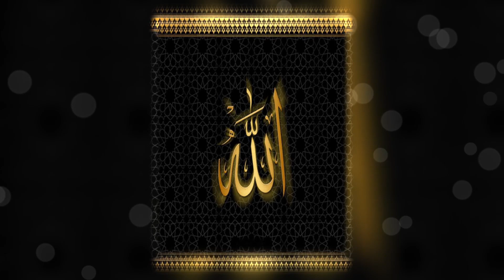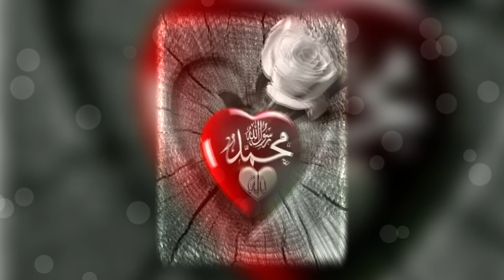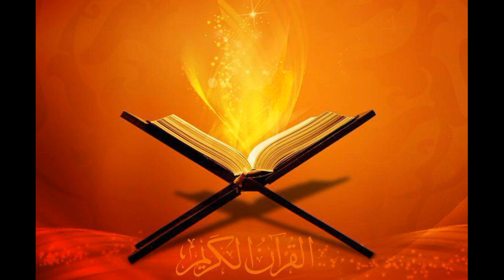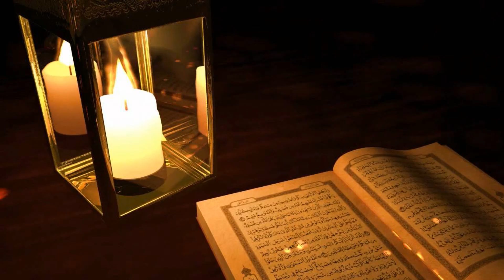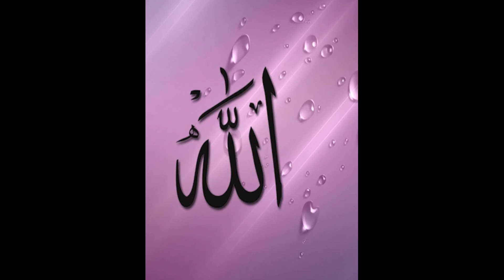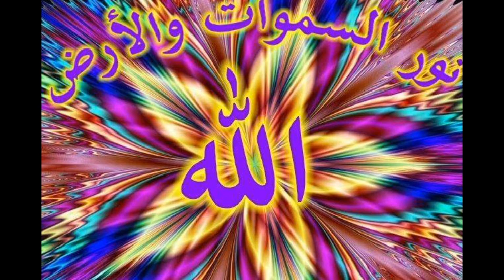Arif ef Ramadani Slepo Sledenje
Arif ef Ramadani pred Dzumansko Predavanje- Слепо следење 2023
02 Juni 2023
Canoski Mervet